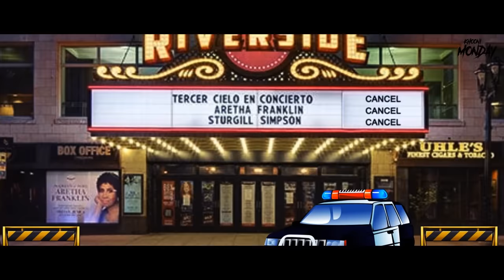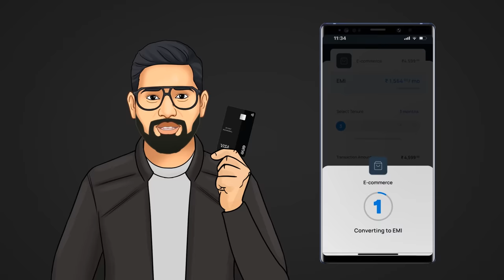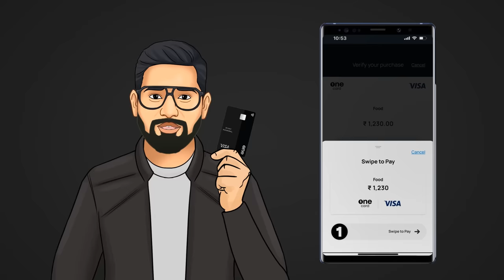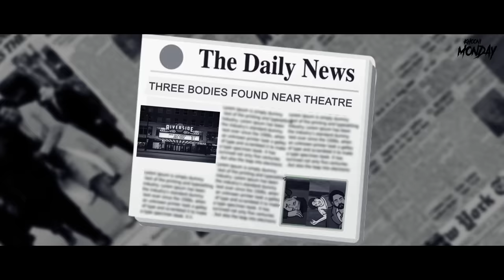The Cursed Ring - Horror Story in Hindi | Bhoot Ki Kahani | सच्ची कहानी | Khooni Monday E198🔥🔥🔥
Have you ever found a lost ring which does not belong to you? If you do, stay away from it.

Also, Download OneCard and get your instant virtual card now.

🎧 Listen To "Haunted Lake - Valentines Ghost Story" on our Spotify podcast, 7 days before YouTube: